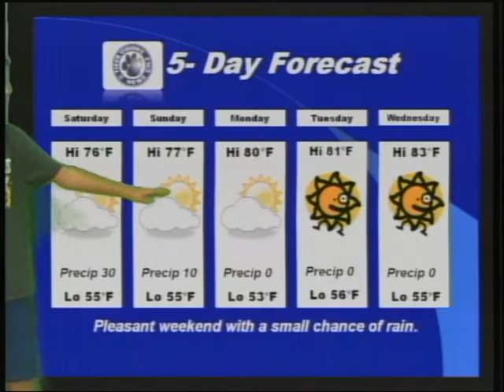FMS TV News 9 28 12